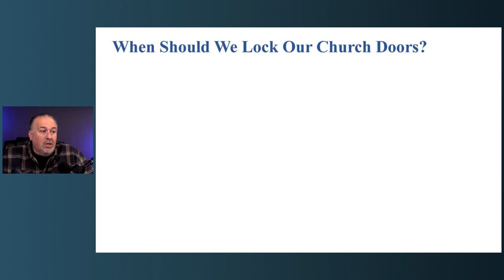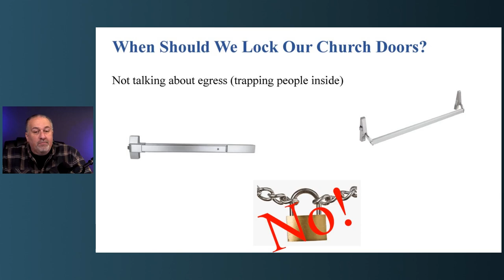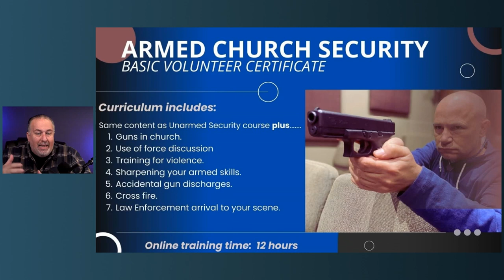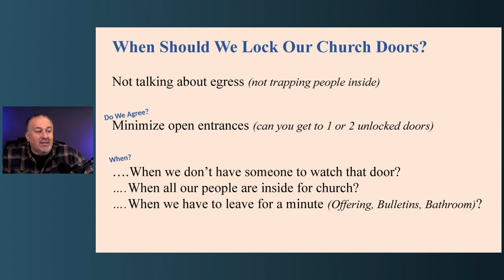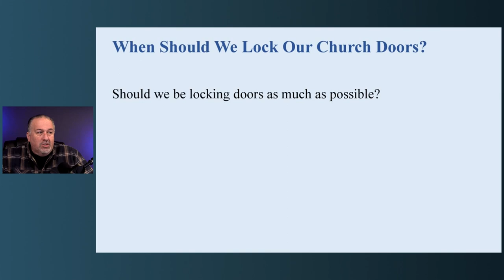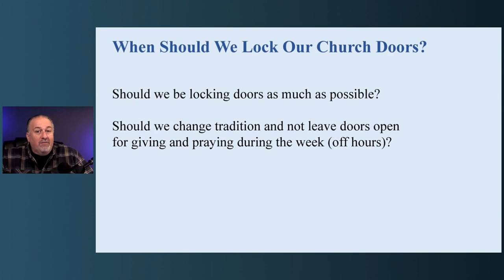When Should We Lock Our Church Doors?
Survival Tactics for Church Security - Intermediate Cert.

Reading Body Language: Seeing Danger, Deception and Disagreement online course